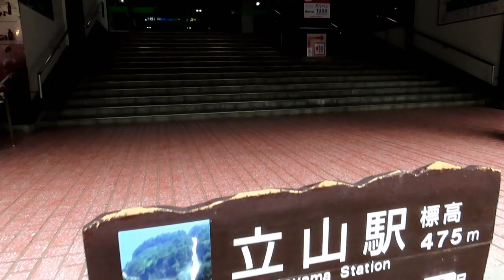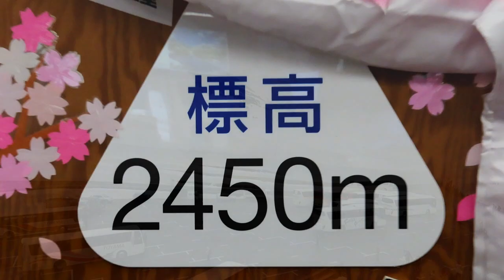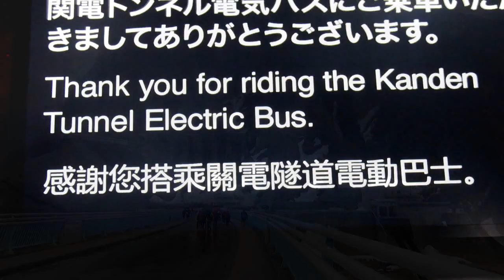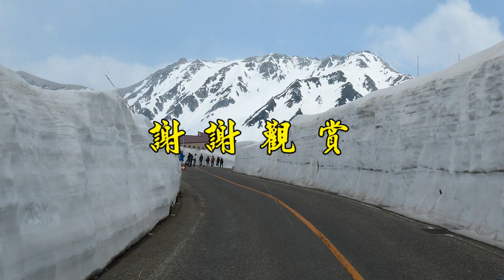立山黑部五日遊(立山雪の大谷+黑部水庫)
立山黑部五日遊(立山雪の大谷+黑部水庫)2019/05/06